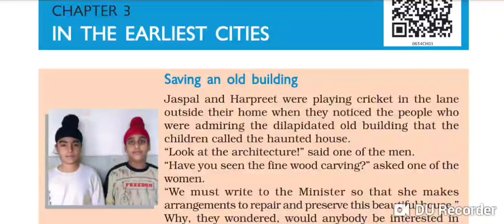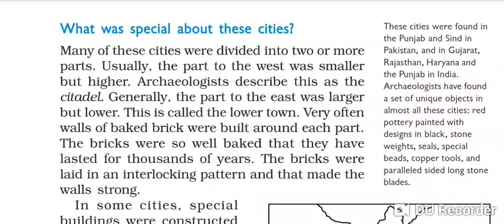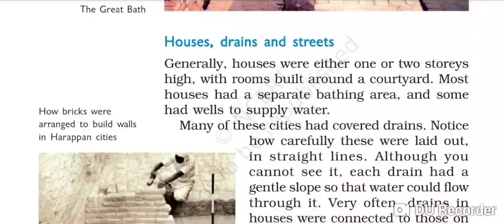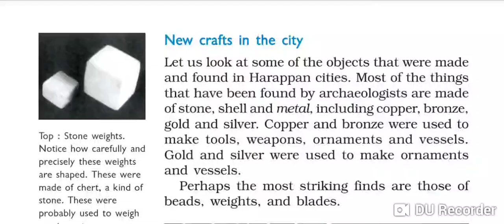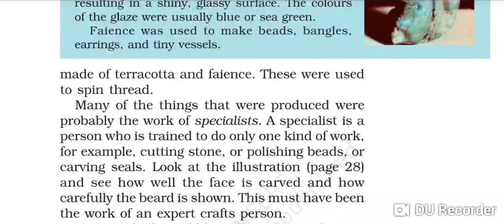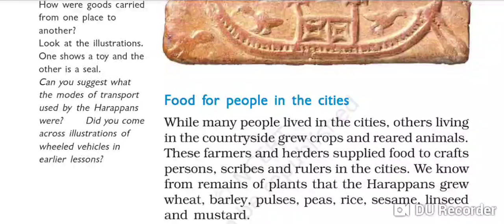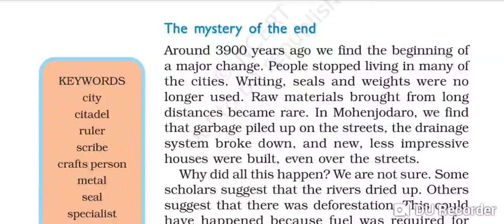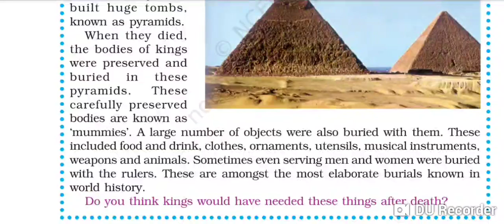Ncert 6 th history our past chapter 3 ( IN THE EARLIEST CITY)in Tamil